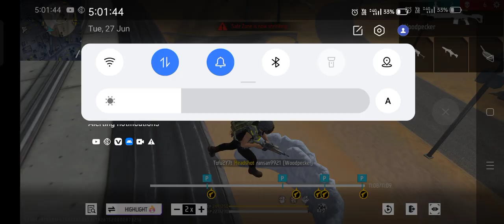free fire danger gameplay